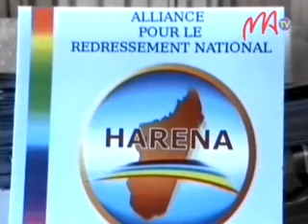02 HARENA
Nanatanteraka fihaonabe teny amin'ny Panorama Andrainarivo androany ny mpikambana ao amin'ny antoko HARENA. Nandritra izany no nisafidianana ny mpikambana ao amin'ny birao nasionaly ny antoko.